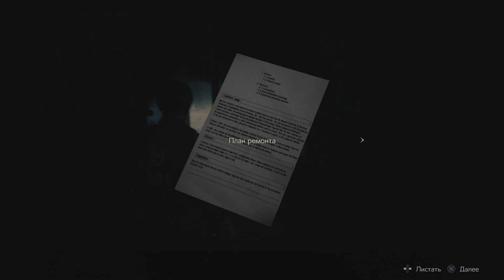Прохождение Resident Evil 2 Remake — Часть 5: Часовая башня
Об игре Resident Evil 2 Remake (2019):
Resident Evil 2 возвращается спустя двадцать лет. Современная версия знаменитого хита предложит свежий взгляд на классический триллер, а захватывающая история вновь познакомит с полицейским-новичком Леоном С. Кеннеди и студенткой Клэр Рэдфилд. Полагаясь лишь друг на друга, им предстоит сделать все возможное и невозможное, чтобы выжить в обернувшемся смертельной ловушкой городе. Каждому герою посвящена собственная сюжетная кампания, благодаря чему вы сможете увидеть события игры во всей полноте – глазами обоих персонажей.

Это прохождение Resident Evil 2 Remake на русском языке на PS4 Pro. Средний (дефолтный) уровень сложности.